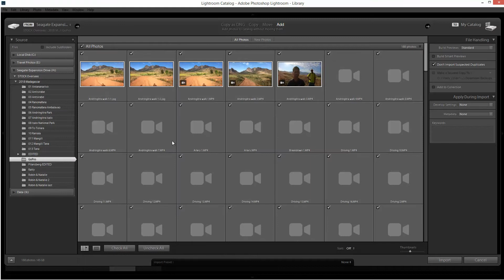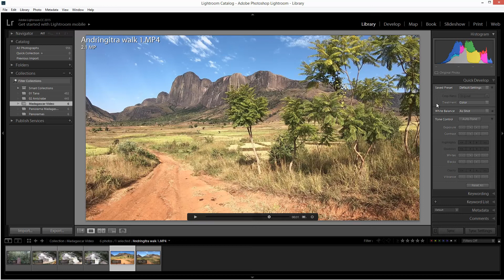Importing and Playing Video Clips using Adobe Lightroom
Lightroom is one of the best media players out there for sorting, viewing and playing video clips - often better than dedicated video applications like Adobe's Premiere Pro...